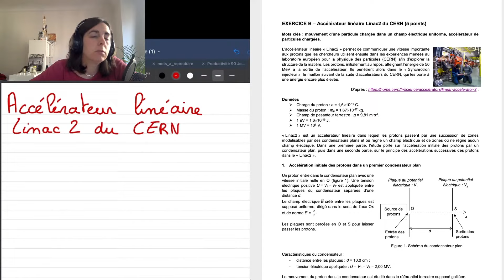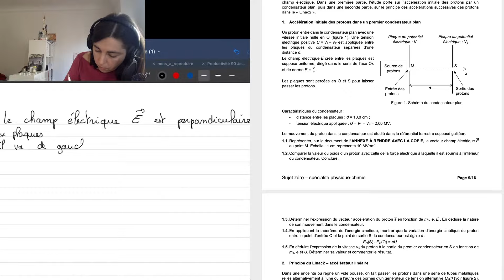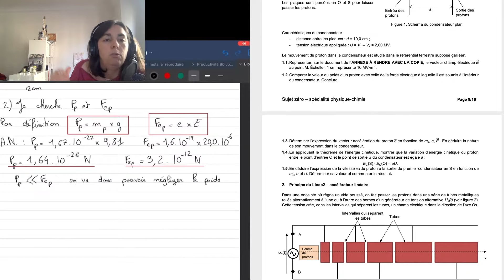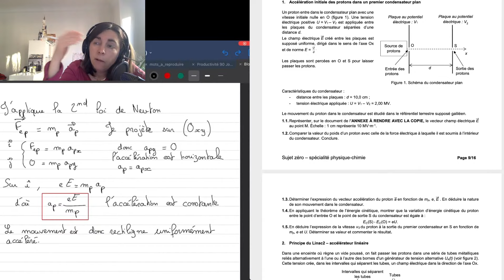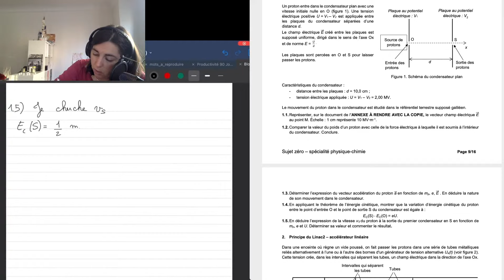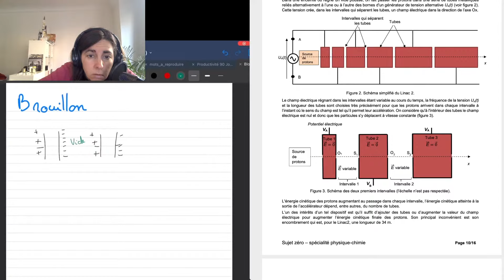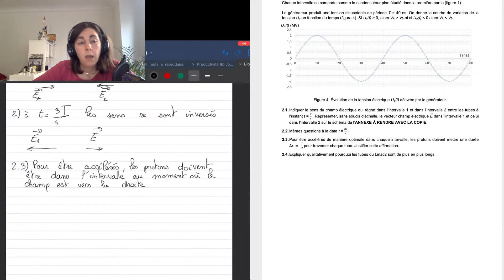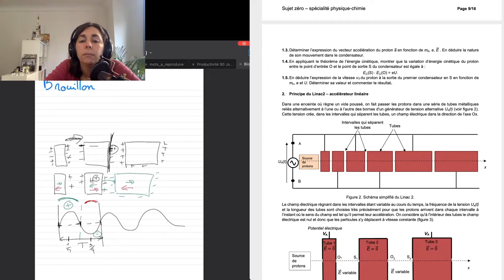Correction d'un sujet type bac, mécanique